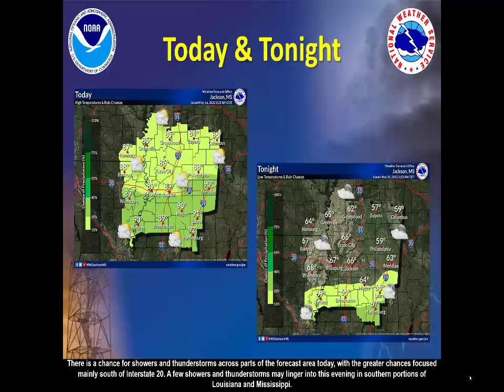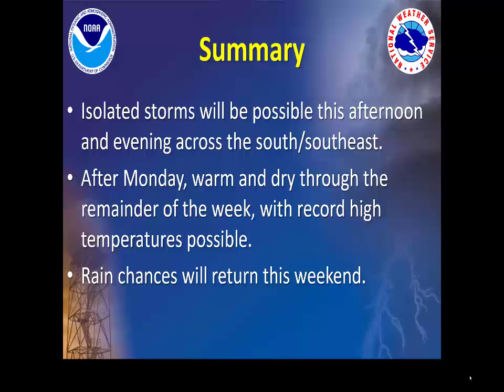NWS Jackson Weekly Weather Briefing: May 16, 2022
Here is the latest NWS Jackson weekly weather briefing recorded on May 16, 2022.